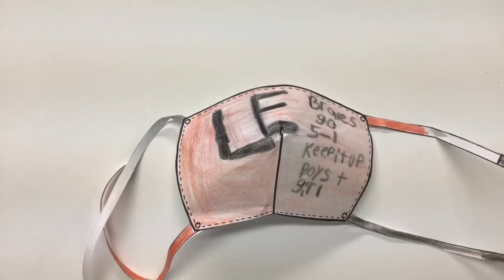Salt Creek Mask Decorating Contest